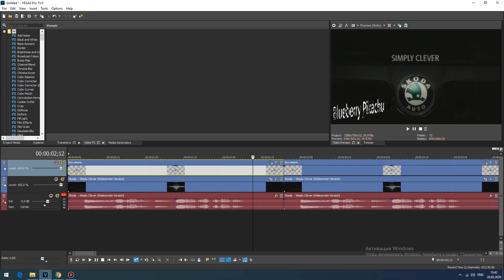My New Logo and Variants + How to Make